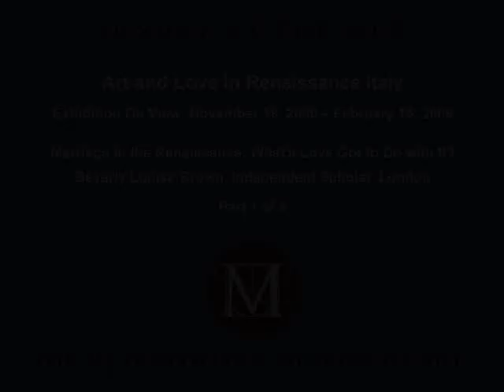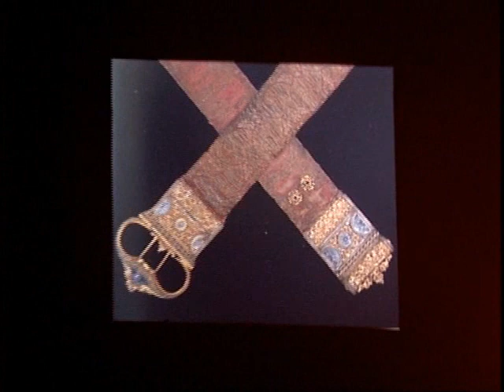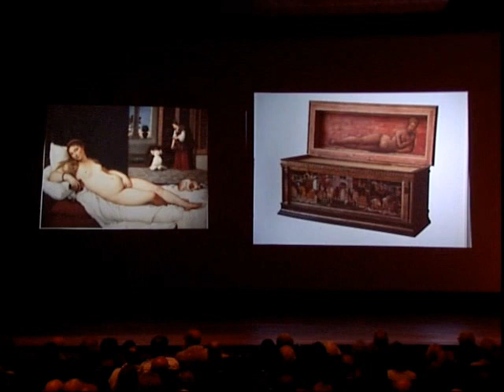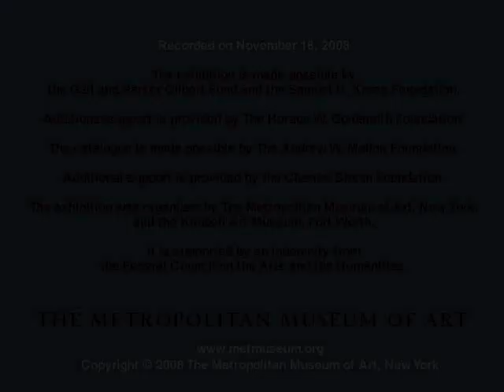Art and Love in Renaissance Italy - Marriage in the Renaissance - Part 1 of 5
Presented in conjunction with the exhibition "Art and Love in Renaissance Italy," these lectures explore the various exceptional objects created to celebrate love and marriage in the Italian Renaissance.

Beverly Louise Brown, Independent Scholar, London